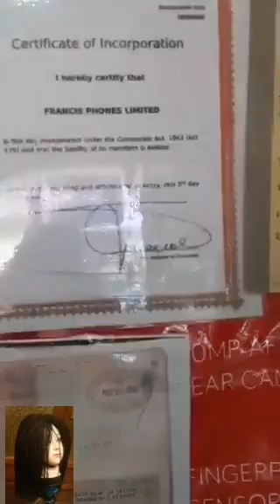Nigerian Shops Shut Down in Ghana by authorities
Ghana authorities has closed down more than 100 foreign-run shops, including those of Nigerians, in Accra. The businesses targeted were said to be violating a Ghanaian law barring non-nationals from operating in the domestic retail space.

Too bad.